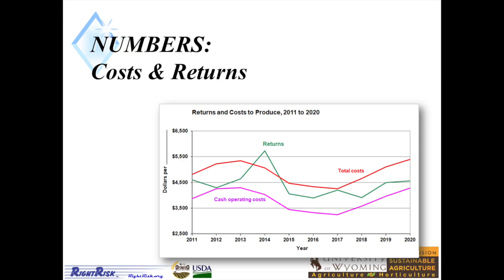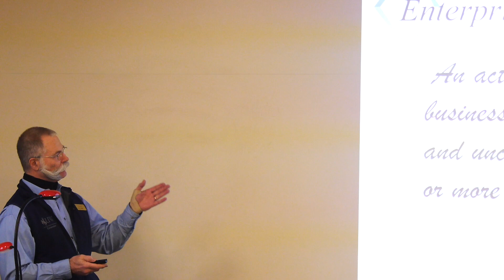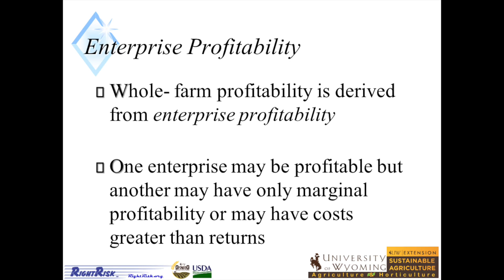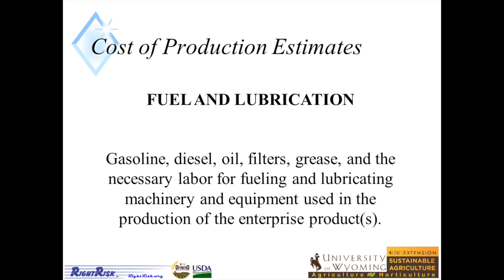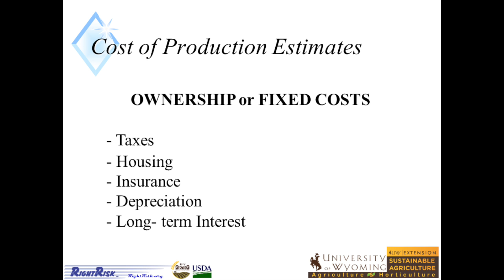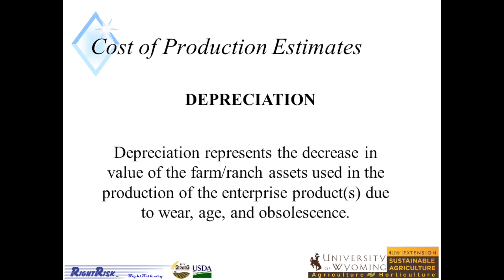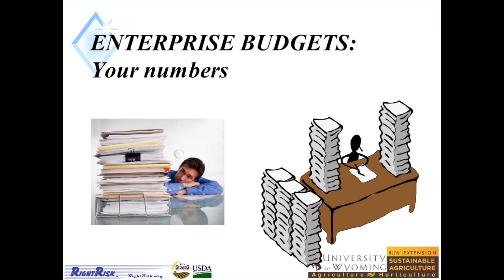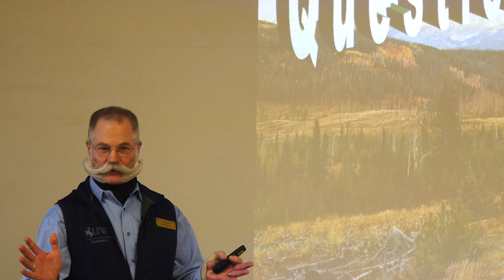Evaluating enterprise performance: Where to start, What to include, Interpreting results and more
Most ag business have several enterprises. It’s a good idea to evaluate how each of those enterprises are performing, but it can seem like a pretty daunting and complicated task. John Hewlett helps us explore effective ways of evaluating enterprise profitability, breakeven costs and returns, risk exposure and more.

Resources:
RightRisk.org